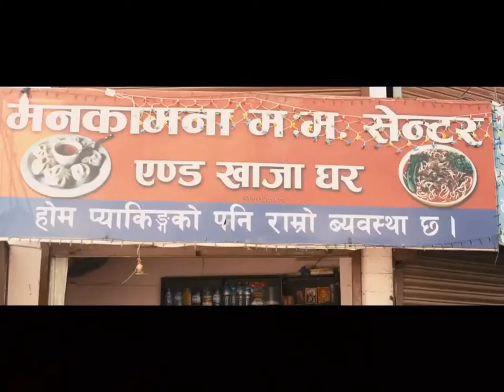मःम को इतिहास ( History of Dumpling/MO: MO: )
I do not own the footage/ audio of this video, the purpose of making this video just for entertainment all copyright(audio/video) own by Budha Subba Digital Pvt Ltd and OSR Digital audio video chip from Nepali Movie -Talakjung Vs Tulke,  Resham Filili

Budha Subba Digital Pvt Ltd -  रेशम फिलिली ( Resham Filili )
 OSR Digital - टलकजंग Vs  टुल्के (Talakjung Vs Tulke)